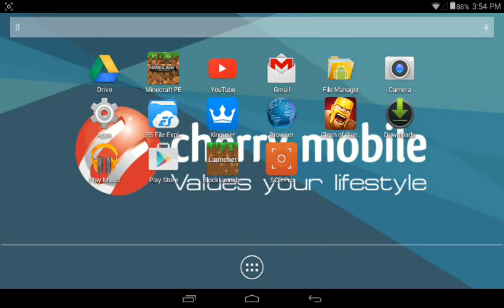MCPE Top 3 Servers 0.12.1/0.12.0!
Today's video is the top 3 servers in mcpe!If u want to play in this servers the ip and port is below!

Top 3 Servers List are here!

IP:  hpMCPE.com   Port:19132

IP:  play.TeamCraft.be  Port:19132